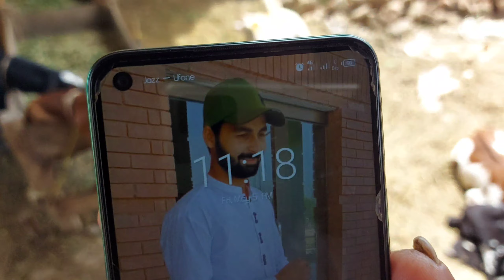Daily Routine Morning to evening | Rikhshaw Khrab Bakra beemar😪| Younger Sister Chitchat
My Daily Routine in village from Morning to evening.
Today is not a good day.
 Rikhshaw Khrab Bakra beemar.
Younger Sister's funny Chitchat and many more.